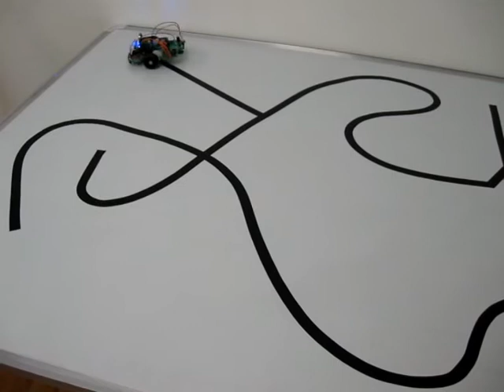line following video.mpg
This is an old video of a picaxe based robot chassis I designed for a customer. In the end the customer didn't have enough money and the project was dropped.

A friend of mine made a great virtual painting robot with this base called picaxxo.